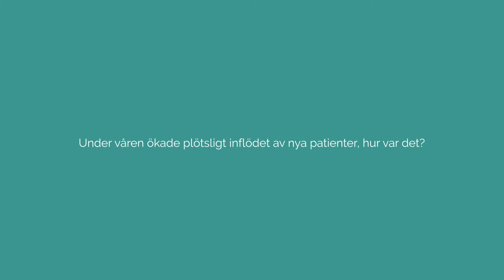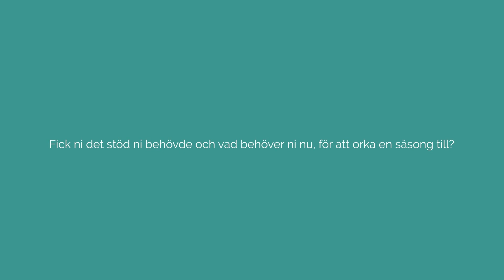Svenska Läkaresällskapet intervjuar Katri Olsson inför "State of the Art Covid-19" 2020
Svenska Läkaresällskapet intervjuar Katri Olsson om sin roll under covid-19 som sjuksköterska på avdelning 304, VO Infektion Sahlgrenska Universitetssjukhuset.